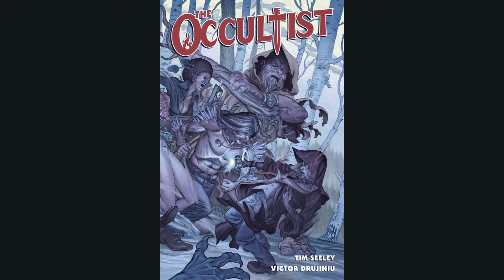Halloween Month: "The Occultist" volume 1 Graphic Novel Review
This is my review of the TPB The Occultist written by Tim Seeley Art by Victor Drujiniu Published by Dark Horse comics. The Occultist was created by Mike Richardson.